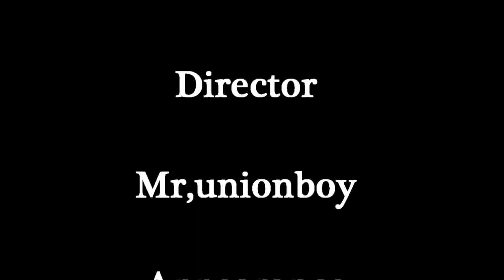2012年 クリスマスまで・・・8日目 count down X'mas 2012 Day 8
クリスマスまで動画出し続けます
I will continue to put up Christmas video

評価してねｗ
まっDaraDara～っとやってます。
ブログもやってるしw